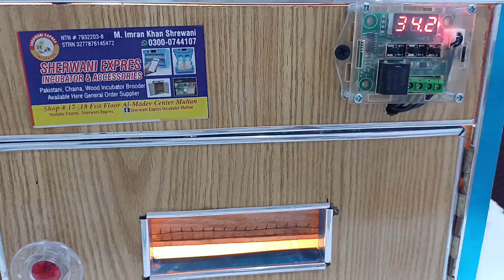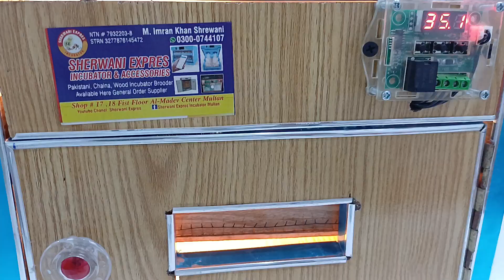30 Egg Incubator temperature automatic control || egg incubator price in Pakistan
Egg incubator made in china pvc body
9 egg incubator manual 220+12 voltage
8 egg incubator automatic 220+12 voltage
10 egg incubator automatic 220+12voltage
12 egg incubator automatic 220+12 voltage
15 egg incubator automatic 220+12 voltage
24 egg incubator automatic 220+12 voltage
26 egg incubator automatic 220+12 voltage
30 egg incubator automatic 220+12 voltage
36 egg incubator automatic 220+12 voltage
48 egg incubator automatic 220+12 voltage
64 egg incubator automatic 220+12 voltage
128 egg incubator automatic 220+12 voltage
192egg incubator automatic 220+12 voltage
25  parrot egg incubator automatic 220+12 voltage
24 parrot egg incubator automatic 220+12 voltage
60 parrot egg incubator automatic 220+12 voltage
egg incubator steel body made in china
528 egg incubator automatic 220 voltage
528 side heating system egg incubator automatic 220 voltage
1056 egg incubator automatic 220 voltage
1056 side heating system egg incubator automatic 220 voltage
2112 egg incubator automatic 220 voltage
feed pellets machine
Small size 1 hour 80 to 100 kg
mediam size 1 hour 150 to 160 kg
Large size 1 hours 170 to 200 kg
brooder
hen brooder
parrot brooder
parrot brooder pvc
parrot brooder 220+12 voltage
parrot brooder 4 ft 220 voltage
local incubator wood body
30 egg incubator manual 220 voltage
30 egg incubator manual 220+12 voltage
60 egg incubator manual 220 voltage
60 egg incubator manual 220+12 voltage
100 egg incubator manual 220 voltage
100 egg incubator manual 220+12 voltage
250 egg incubator manual 220 voltage
500 egg incubator manual 220 voltage
1000 egg incubator manual 220 voltage
local egg incubator automatic
36 egg incubator automatic 220 voltage
64 to 80 egg incubator automatic 220 voltage
128 to 160 egg incubator automatic 220 voltage
528 egg incubator automatic 220 voltage
1056 egg incubator automatic 220 voltage
egg incubator manual steel body
60 egg incubator manual 220 voltage
120 egg incubator manual 220 voltage
feed crushing machine for bids animals
25 L
50 L
60 L
egg crushing manual mini
egg laying box
heating parts china
infared bulb 220 voltage
round heater 200 W 220 voltage
round heater 300 W 220 voltage
round heater 500 W  220 voltage
ceramic bulb 220 voltage
humidity tube 200 W 220 voltage
humidity tube 300 W 220 voltage
ultrasonic jug 3 L 220 voltage
ultrasonic jug 4 L 220 voltage
humidity fire 5 W 12 voltage
humidity fire 24 voltage
control china
W1209
W3001
W3005
3028
xmh 452
WH 4080
xm 18
xm 18 D
XM 18 SW
XM 26
XM 28
trays china
88 egg chicks
63 egg peacock
221 egg quail parrot love birds
moter china
moter turning
gar moter completed
rolling moter
Mobile WhatsApp
mobile international
Shop # 17 ,18 Fist Floor Al-Madev Center Multan